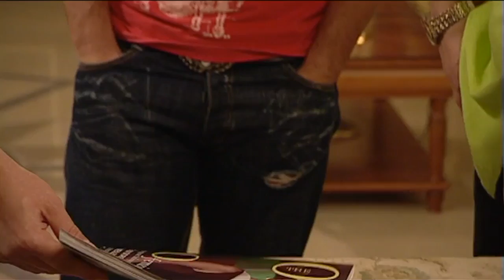SURPRIZA!....Augustin Viziru in rolul ARMANDO din serialul REGINA...(secvente showreel)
Vizionati intreg serialul pe postul PRO Tv:

REGINA - Distributie
Octavian Strunilă ...  Stiven Kileru

Augustin Viziru ...  Matei (Max) (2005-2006)
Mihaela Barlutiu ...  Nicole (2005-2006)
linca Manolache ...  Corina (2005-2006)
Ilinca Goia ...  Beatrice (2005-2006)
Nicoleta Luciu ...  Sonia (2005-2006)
Florin Piersic ...  Alexandra's father (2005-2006)
Sebastian Papaiani ...  Nea Tache (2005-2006)
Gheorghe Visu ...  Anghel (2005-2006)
Cezara Dafinescu ...  Angela Popa (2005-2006)
Rodica Negrea ...  Elena Savu (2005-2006)
Constantin Cotimanis ...  Grigore Varlam (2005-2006)
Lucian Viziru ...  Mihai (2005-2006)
Carmen Ionescu ...  Tatiana Ghitescu (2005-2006)
Dan Bordeianu ...  Andrei Popa (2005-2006)
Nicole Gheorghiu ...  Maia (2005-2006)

Ingeri Pierduti
Diana Dumitrescu ...  Cristina Popa70 episodes, 2013
Ioan Isaiu ...  Alex Iordache70 episodes, 2013
Madalina Anea ...  Ana Mateescu / ...70 episodes, 2013
Ioana Ginghina ...  Stefana Conache70 episodes, 2013
Paul Octavian Diaconescu ...  Tudor Oprea / ...70 episodes, 2013
Alexandru Papadopol ...  Emil Voican70 episodes, 2013
Clara Voda ...  Nuta Cocartau70 episodes, 2013
Adina Galupa ...  Mirela Tanase70 episodes, 2013
Augustin Viziru ...  Robi Lacatus70 episodes, 2013
Diana Roman ...  Simona Mateescu70 episodes, 2013
Anghel Damian ...  Mihai Conache70 episodes, 2013
Zane Jarcu ...  Danezu'70 episodes, 2013
Mircea Gheorghiu ...  Mircea Dumitrescu70 episodes, 2013
Ioana Flora ...  Angela Mateescu70 episodes, 2013
Andreea Ibacka ...  Tina Niculescu70 episodes, 2013
Serban Celea ...  Dragomir Conache70 episodes, 2013
Alexandra Buza ...  Maia Stoian70 episodes, 2013
Timur Vultureanu ...  Luca Popa70 episodes, 2013
Adelina Toma ...  Cleo Oprea70 episodes, 2013
Doinita Oancea ...  Aura Rusu
Aceste secvente fac parte din serialul de fictiune Inima de Tigan. Orice asemanare cu intamplari sau persoane reale este pur intamplatoare.